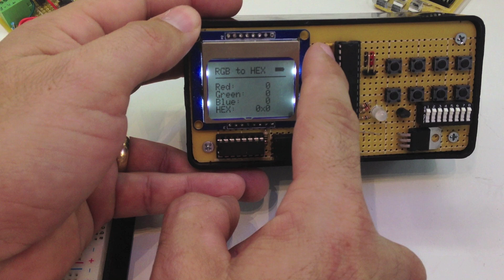Get on Board - Breadboard That Is